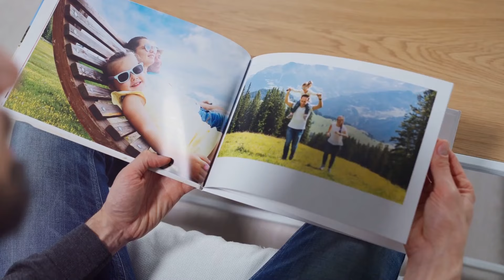11 *SIMPLE SECRETS* For a DUST-FREE Home! | The Big Sweep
Are you tired of constantly dusting and sweeping?** Want to create a home that stays cleaner for longer? Look no further! In this video, we're sharing 11 simple yet effective secrets to a dust-free home.

(Bonus: You'll also get access to our FREE community, Made For Women)

From clever cleaning hacks to essential tools, we've got you covered. Learn how to:

* **Prevent dust from entering:** Discover easy ways to seal off entry points and reduce indoor air pollution.

* **Declutter effectively:** Understand the link between clutter and dust accumulation, and learn how to declutter for a cleaner home.

* **Choose the right cleaning products:** Discover natural and eco-friendly alternatives that are tough on dust but gentle on your health.

* **Master the art of dusting:** Learn the best techniques and tools for removing dust from all surfaces, including hard-to-reach areas.

* **Clean your air filters regularly:** Ensure your HVAC system is working efficiently and preventing dust from circulating.

Plus, we'll share bonus tips on how to maintain a dust-free home in between deep cleans.

So, what are you waiting for? Join us on this journey to a cleaner, healthier home.